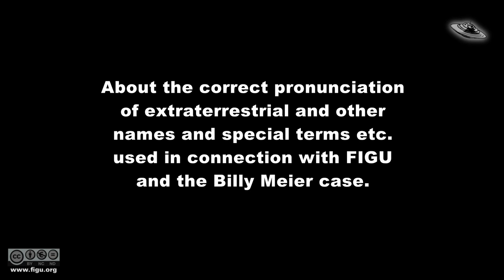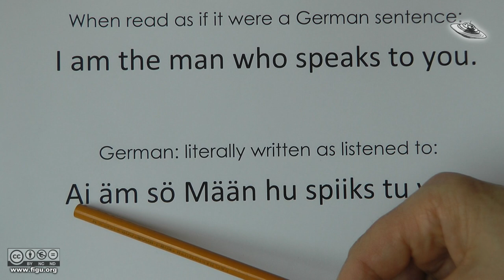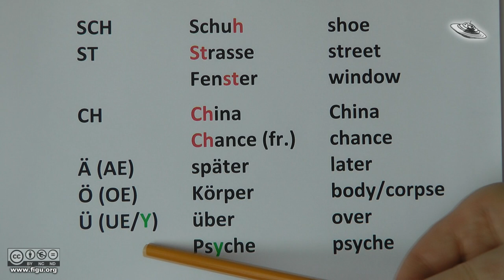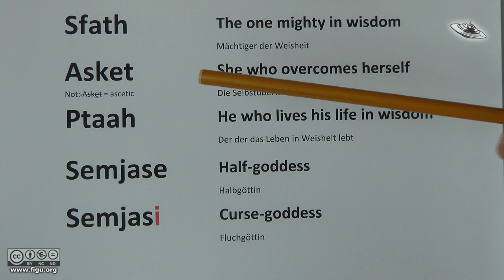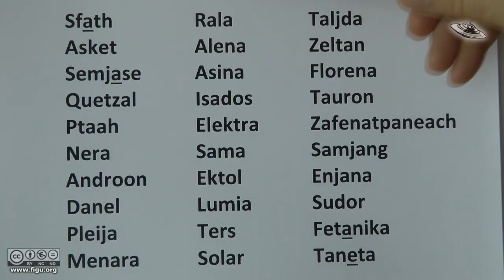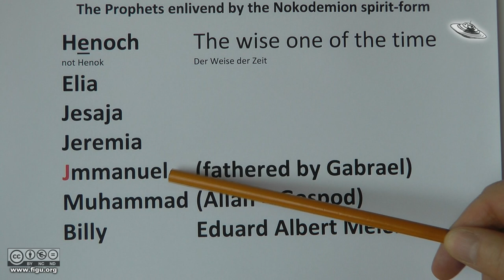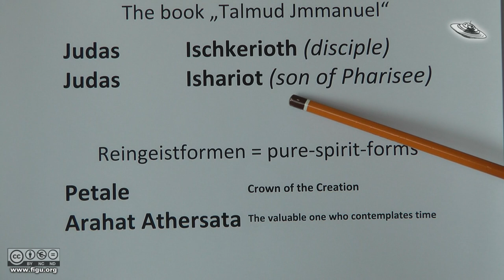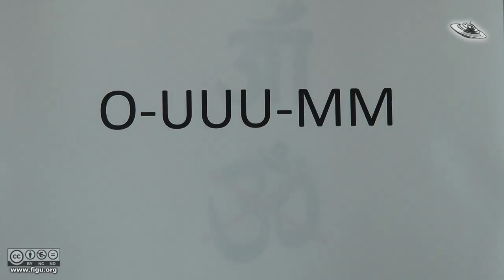Correct Pronunciation of extraterrestrial names and special terms etc.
Christian Frehner from FIGU Switzerland demonstrates to you the correct pronunciation of names like Semjase and Plejaren in non-German languages.